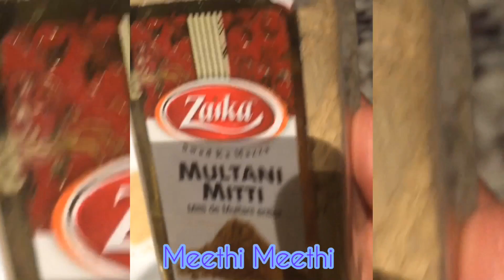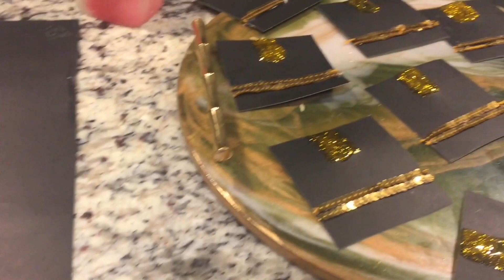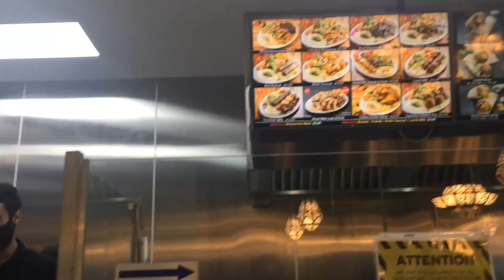I did this for Eid | Bakra Eid 2020 | Eid Collaboration Video | Pakistani Canadian Mom Vlogs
In this video, we shared the Eid celebrations with all of you :)

The following are the channels that collaborated in my video.